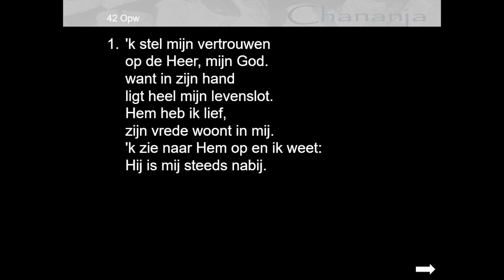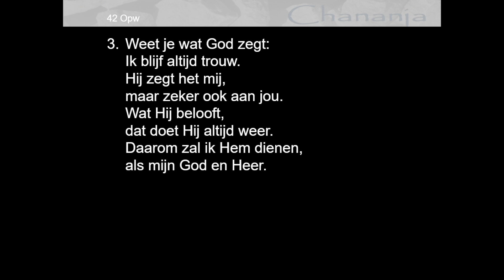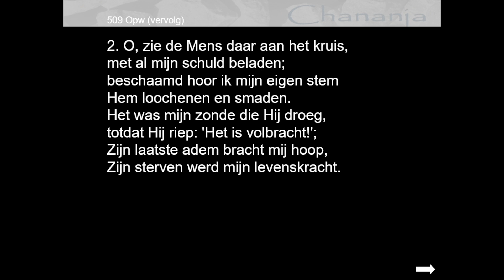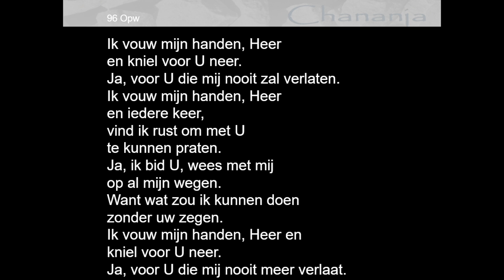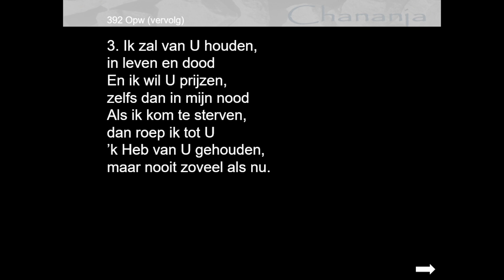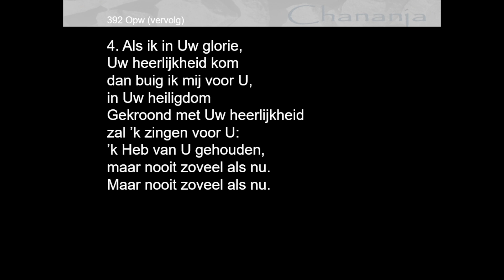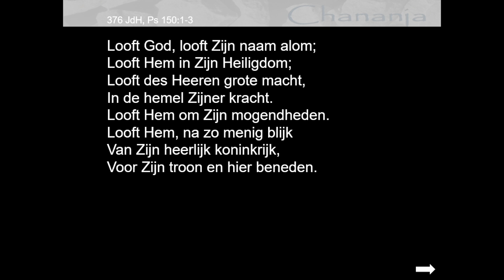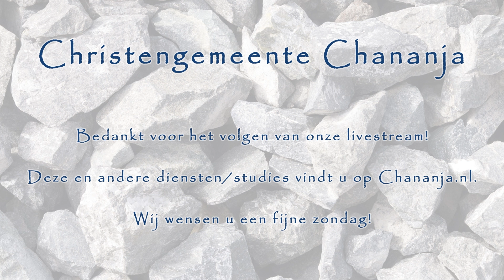2024-06-09 - E. van 't Wout - Psalm 150